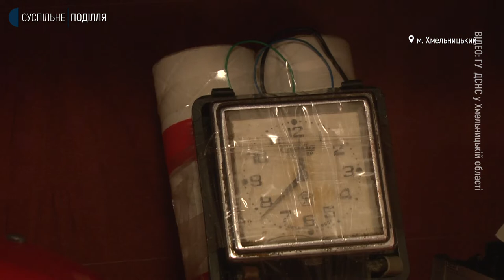Створили у Хмельницькому за 25 тисяч гривень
Інклюзивну кімнату безпеки для дітей з особливими освітніми потребами створили у методично-навчальному центрі цивільного захисту безпеки і життєдіяльності Хмельницької області. Про це Суспільному розповіла начальниця центру Альона Мул. За її словами, кімнату створили, аби проводити інформаційно-роз’яснювальну роботу з дітьми. Це стосується і дітей з особливими освітніми потребами.